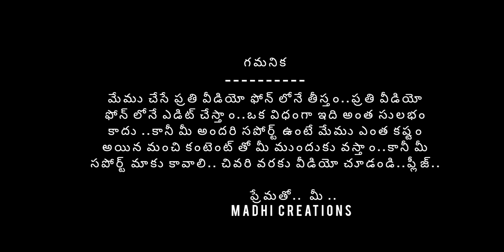Village festival 🤩.. always special.. (simhadhrappana swami)..